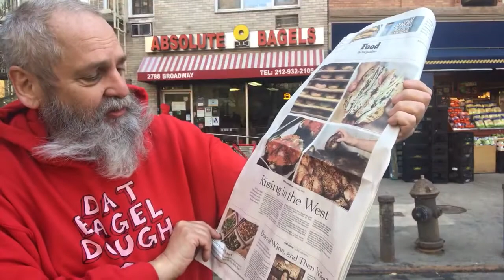BAGEL TAWK: Absolute Bagels in Manhattan, NYC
Harvey's still fired up about the NY Times article about California bagels, and takes us to a perfect example of a NYC bagel shop that rings all the bells (which may be inaudible due to the sirens). Happy Bageling!